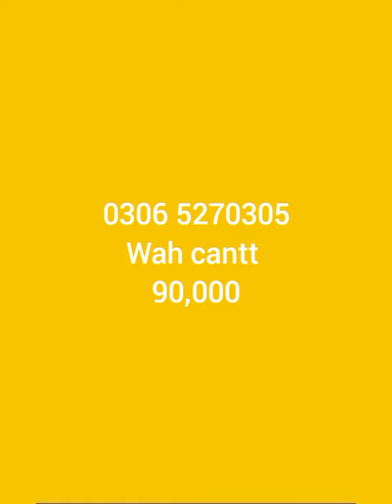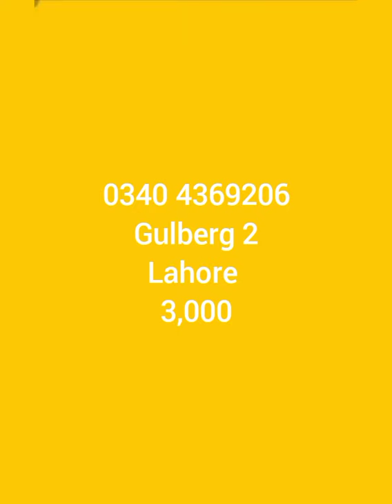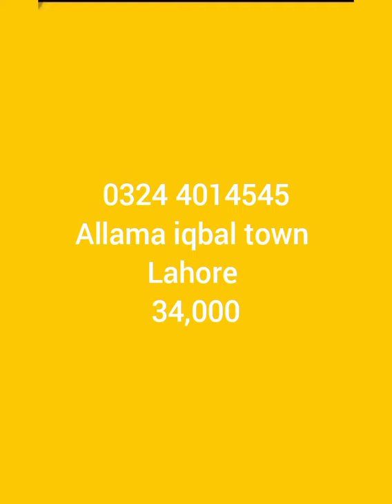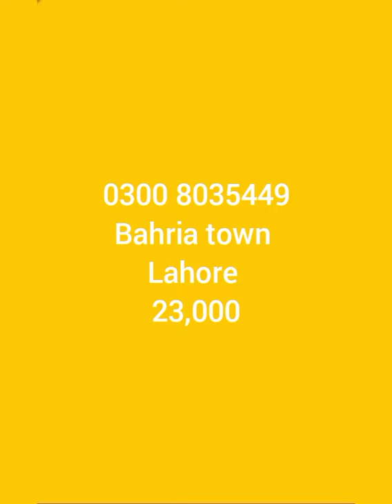Used l shape sofa, chinioti bed, 6 chair dining table good condition at low price | old is sold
In this video i am  displaying new and second hand furniture in pakistan in good condition at low price
Old is sold